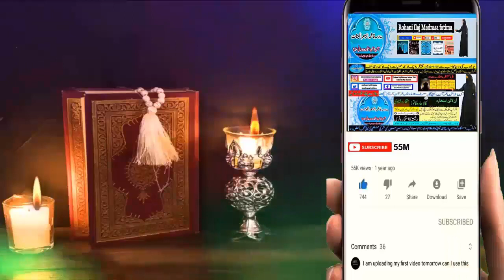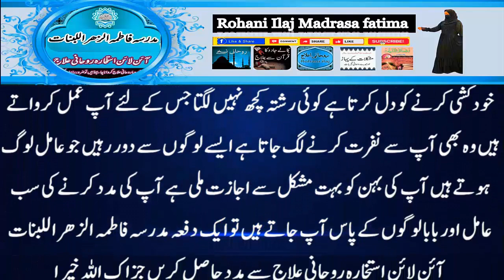wazifa for hajat | powerful wazifa | wazifa for any hajat | har hajat pori hone ka wazifa #